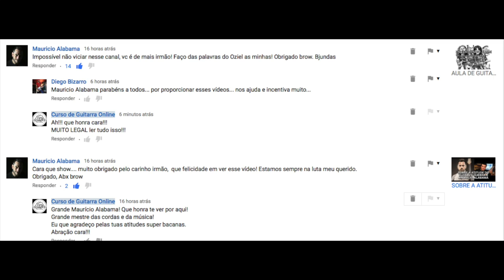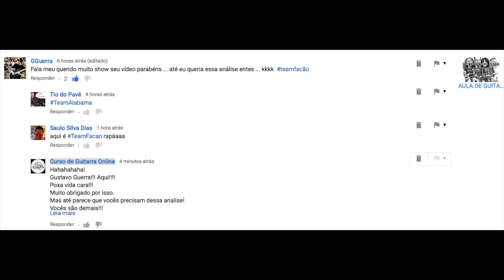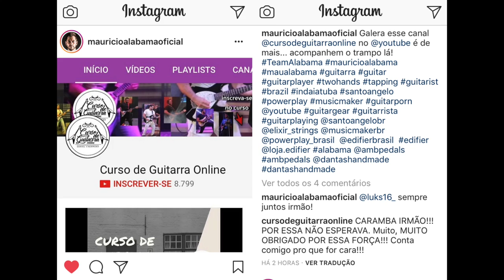AULA DE GUITARRA: ESSES CARAS SÃO DEMAIS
Daniel Chermont